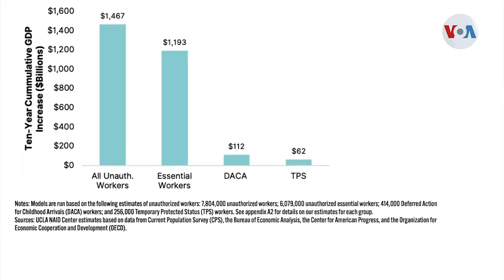Legalizar a trabajadores indocumentados agregaría $1,5 billones a la economía estadounidense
En un nuevo estudio de UCLA, investigadores afirman que otorgarle la ciudadanía a trabajadores no autorizados que ya forman parte de la fuerza laboral resultaría en un beneficio económico billonario, algo que no se debería ignorar para la recuperación del país.

¡Visítenos!